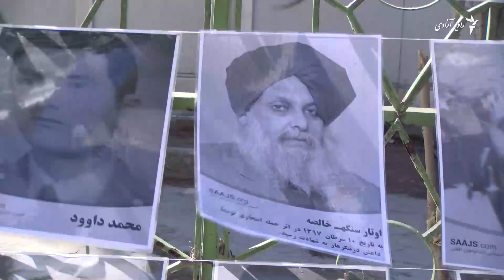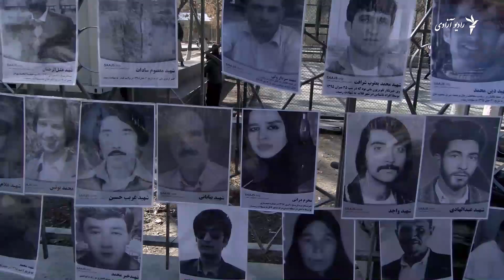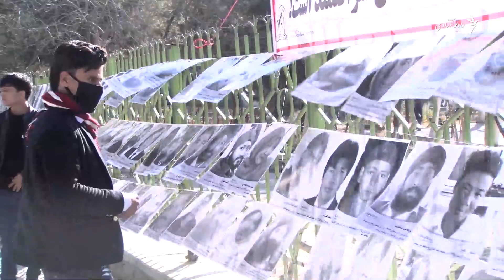نمایشگاه تصاویر قربانیان چهار دهه جنگ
این نمایشگاه که در ساحه پارک شهر نو کابل برگزار شده بود، تصاویر ۸ هزار قربانیان جنگ به نمایش گذاشته شد.
ابراهیم صافی خبرنگار رادیو آزادی به این نمایشگاه رفته و درین مورد یک گزارش ویدیویی تهیه نموده است.